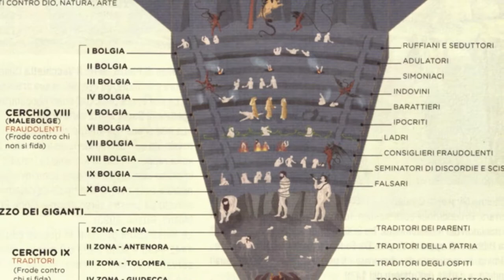La bolgia dei serpenti (Inferno, XXIV)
I canti XXIV e XXV sono quelli in cui l'aemulatio di Ovidio è espressamente dichiarata da Dante (Taccia Ovidio...). Tratto da La Divina Commedia in HD (De Agostini).